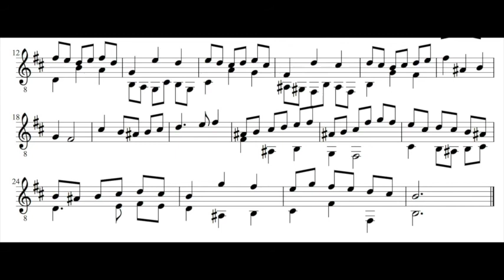A. Bova, Invenzione a due voci n. 17. for guitar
(Berlin, der Jüdische Friedhof in der Schönhauser Allee 23--25)